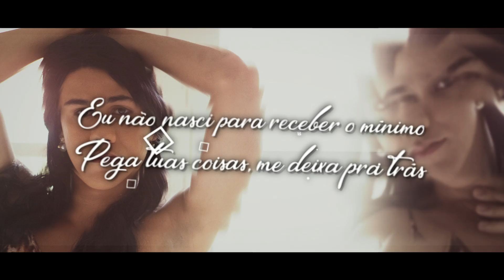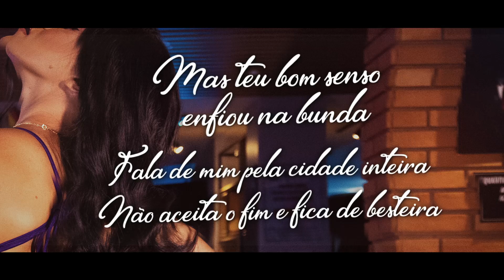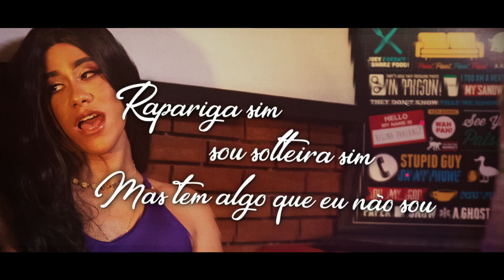Leuriscleia - Ainda Me Ama (Lyric Video)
Letra:
Amor, eu quero um tempo, pra mim não dá mais.
Teu ciúme tira minha paz
Eu não nasci pra receber o mínimo
Pega tuas coisas e me deixa pra trás

Sei que na cama a gente faz loucuras
Mas teu bom senso enfiou na bunda
Fala de mim pela cidade inteira
Não aceita o fim e fica de besteira

Rapariga sim, sou solteira sim
Mas tem algo que eu não sou
É ser sua, não sou sua

Vai lembrar do jeito que eu sentei ela não vai sentar
do jeito que eu beijei ela não vai beijar
Cê ainda me ama, não venha negar
Eu sei que fiz gostoso, pra tu viciar
Vai procurar em outra e não vai encontrar

Ficha Técnica:
Realização: Viraliza Entretenimento
Direção Geral e Produção: Beatriz Loyola
Roteiro: Gutierrez Castro e Beatriz Loyola
Assessoria: Karol Oliveira
Fotografia: Danilo Gabriel
Videomaker: Ygor Rafael
Assistente de Produção: Emanuel Franco, Rayssa Lima e Karol Oliveira
Edição e Som: Emanuel Franco e Ygor Rafael
Desing e Ilustração: Welker Maciel
Figurino: Rodrigo Born - Fawkes Lab e Roberta Kelly Pereira
Maquiagem: Katharina Tenório
Produção Musical: Gabriel Fontes
Produtora: Sem Selo
Figuração: Lucas Gracindo, Adryan Guimaraes, Lyus, Luana Medeiros, Nathalia Medeiros e Rayssa Lima